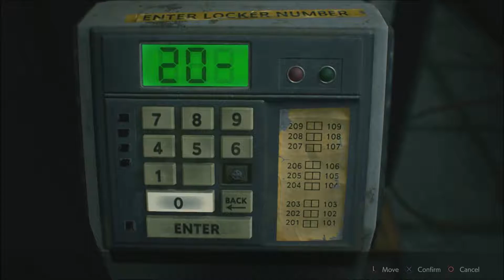Resident Evil 2: Come Here Often? (Part 3)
Leon and Claire finally have their little reunion.